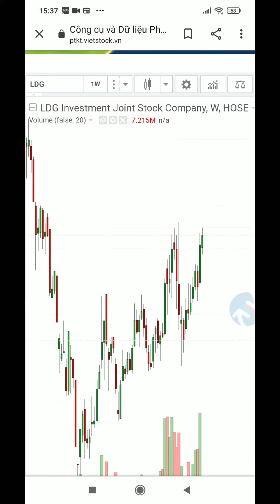LDG có x2 trong 6 tháng? 6-10 -2021 sẽ có câu trả lời?